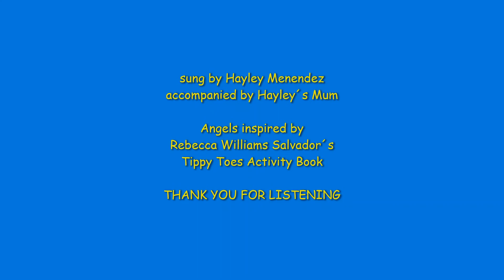Angels watching over me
Hayley's First Talent Show Entry